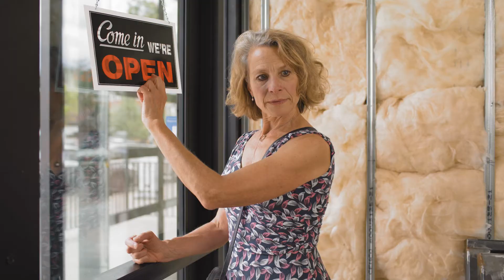Dream Bigger :30 with corgi